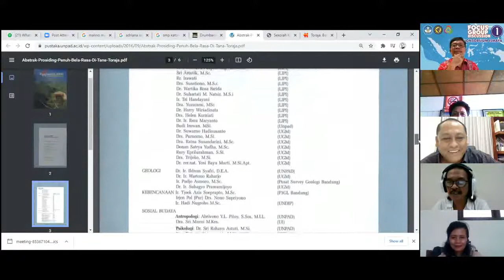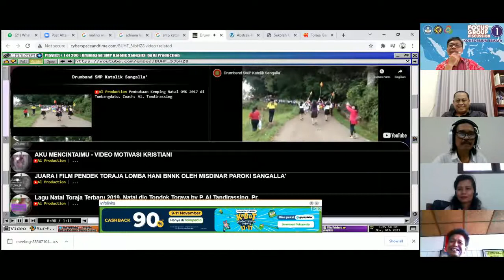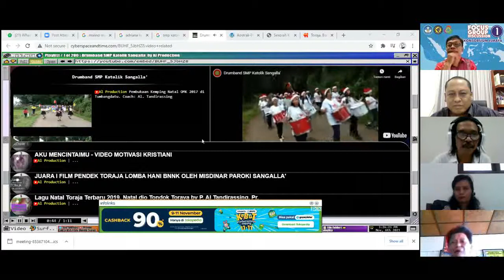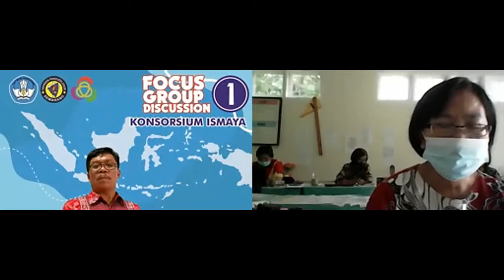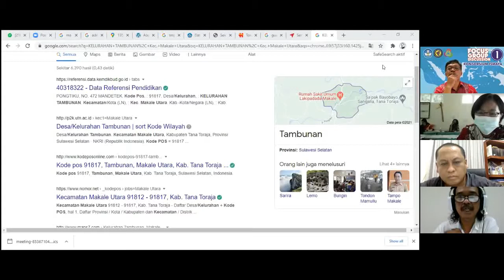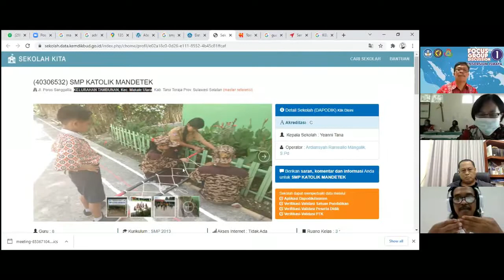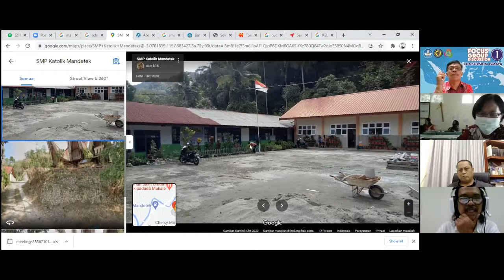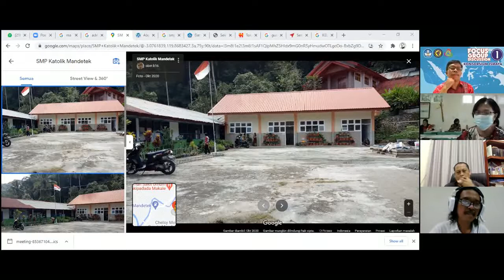FGD 1 SESI 2 #2 :Sabtu, 6 November 2021 Oleh : TIM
Pada : 6 November 2021
Pada Focus Group Discussion Fasilitator sebagai Moderator